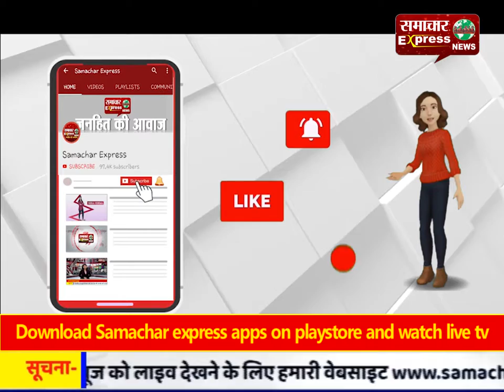कार्यक्रम में मुख्यमंत्री ने दी योजनाओं की जानकारी